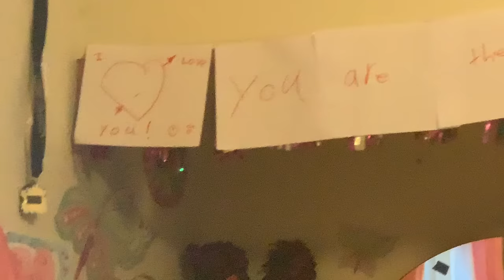We made a huge!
Sorry for uploading this so late. I had some issues with the internet and getting it uploaded.
We decided to make a volcano out of paper mache. We used old newspapers, water and glue.
We tested baking soda and Vinegar vs. coke and mentos. The baking soda and the vinegar gave a much better eruption effect.

Group: Do you speak mommy?

Recorded on IPhone XS Max